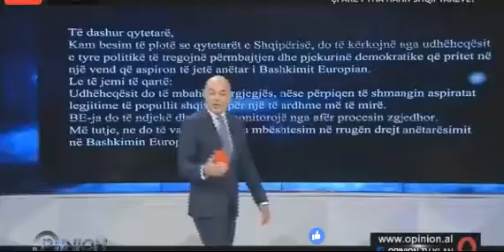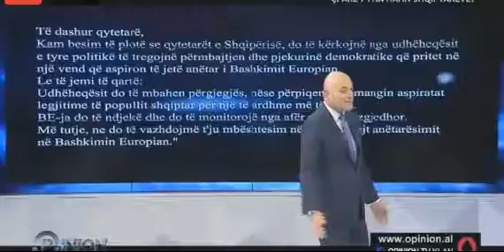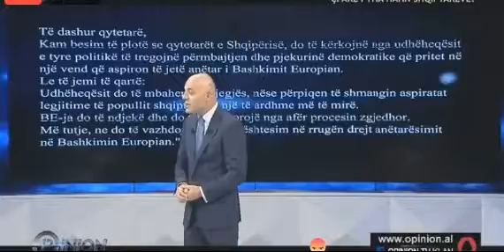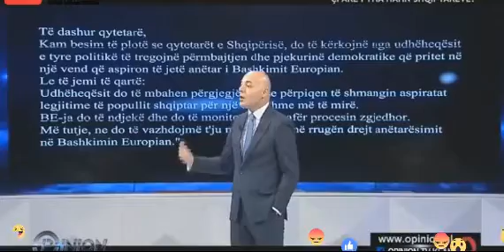MAZNIKU PER LETREN + ZGJEDHJET